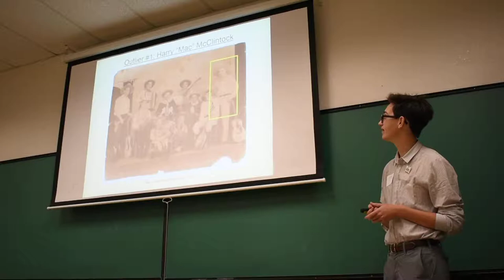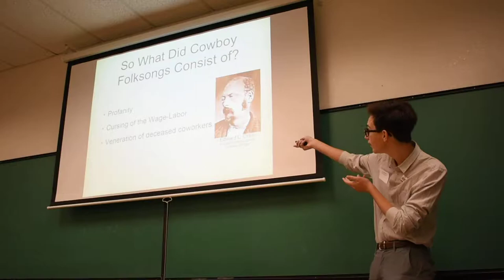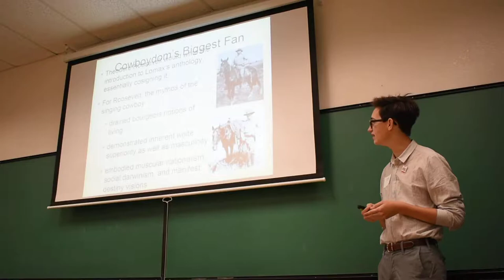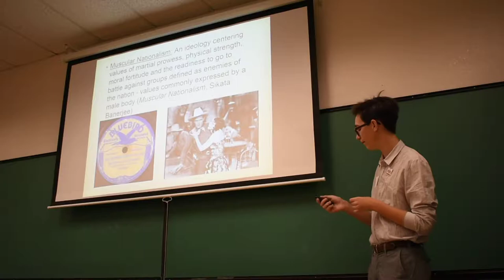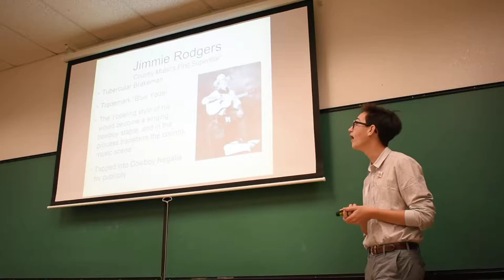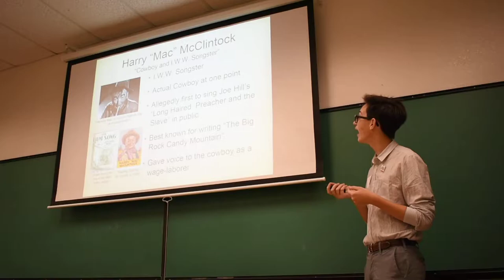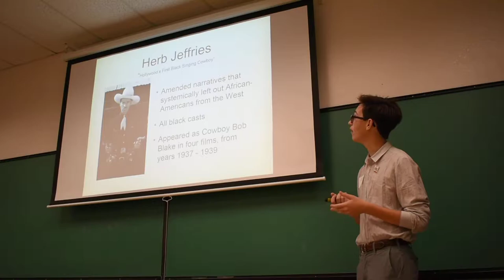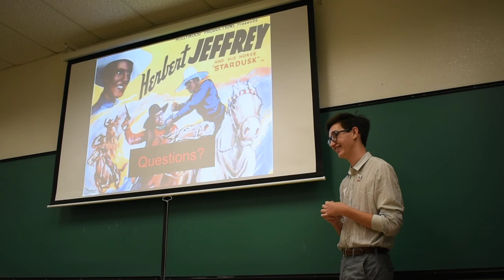Zachary Chacon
Zachary Chacon, Oral Presentation at The OMNI Research Showcase – Mentored by Christopher Sleeper – MiraCosta College, SPRING 2018